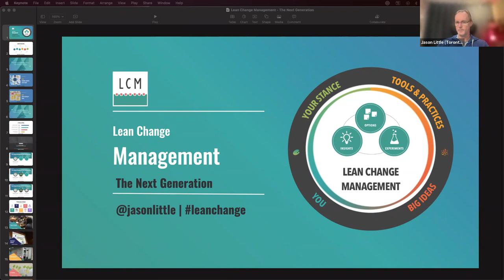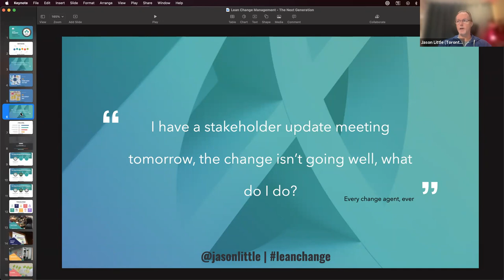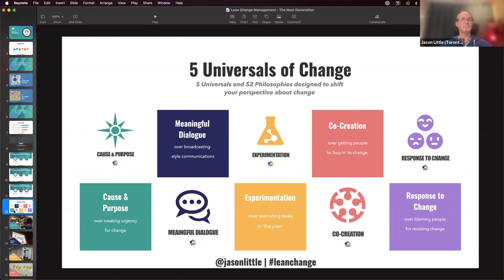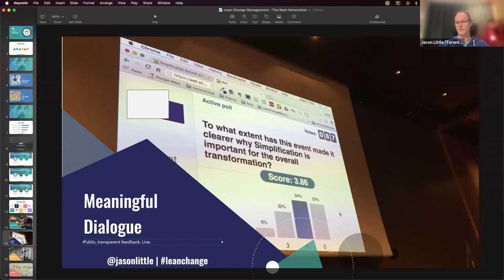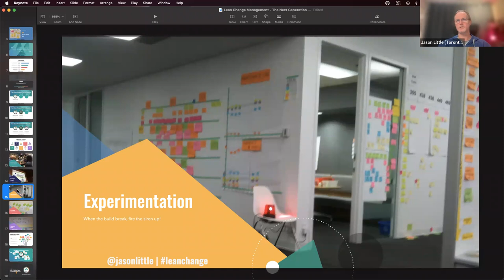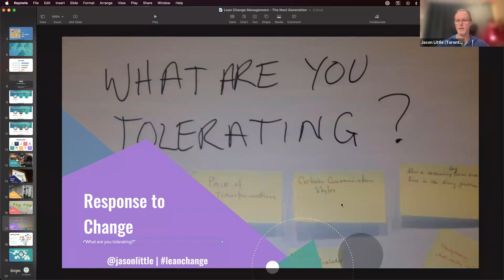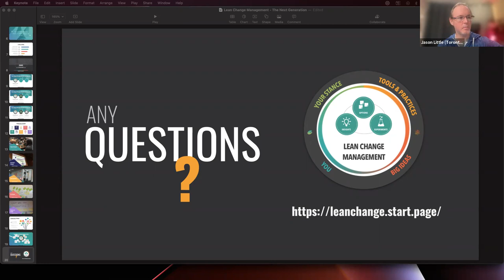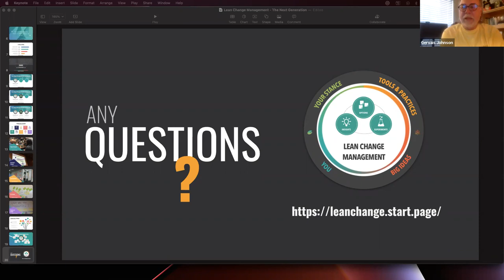J5 Universals of Change within Agile Transformation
We are very excited to have Jason Little to provide his unique experience with Agile and Change Leadership and Management. Agile Transformation, Digital Transformation, Cloud Transformation, Exponential Change, plus many other changes companies go through involves serious people and culture evolution. Structure change leads to cultural change, but how.

As much as we want change to happen in a logical and structured way, it has never, and will never work that way. Since 2014, I’ve traveled to over 12 countries, trained thousands of change agents, and visited countless organizations. I wanted to find out how people were getting stuck with change, and what they were focusing on in order to move change forward.

It turns out that regardless of organizational size or industry, there are 5 Universals for Change that serve as a compass allowing us to find the right approach, at the right time. That probably sounds magical, or invokes some eye-rolling, but either way, a path forward is less about the methods and frameworks we hold dear, and much more about our outlook as change agents.

In this session we’ll explore the 5 Universals of Change and take a peek at organizational change through a different set of lenses designed to help us find our way forward when we feel stuck.

About Jason Little

Jason started his career in IT and over the years he has been a programmer (machines, websites, platforms, mobile) and owned his own web design and development company. He created some pretty cool mobile projects for WWE (World Wrestling Entertainment), Much Music, Warner Brothers and Atlantic records. And he still has his autographed Ric Flair action figure from visiting WWE’s headquarters when the attitude era was at its peak!

Jason started using agile practices around the year 2000 and worked as a product owner, and scrum master before starting his consulting career as an agile coach, trainer and consultant.

In 2012 he released his first book Agile Transformation: A Guide to Organizational Change which launched the Live Lessons brand along with Lyssa Adkin’s Coaching Agile Teams live lessons. He also wrote Lean Change Management on Leanpub, founded the Lean Change Management Association, which is now the Modern Change Community, and most recently wrote Change Agility.

In his spare time, he is the drummer for Clever Weapon, a songwriter, and a music producer amongst other things.